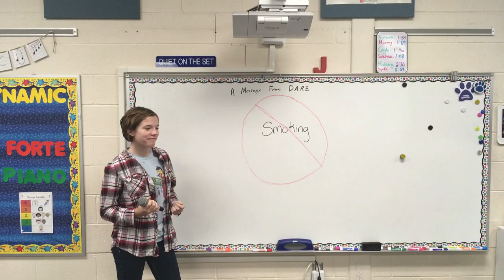"Don't Stop Believin'" Cornwells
Fan video of "Don't Stop Believin'" by Journey.